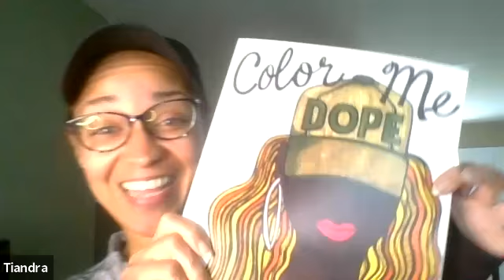Wellness Wednesday: Radical Self-Love Panel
-Richard Duarte Brown
-Deja Redman
-Nichole Burton
-Maria Crews

Facilitator: Tiandra Finch